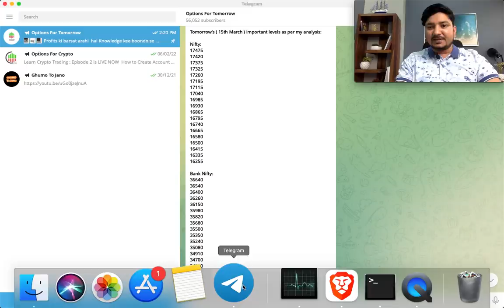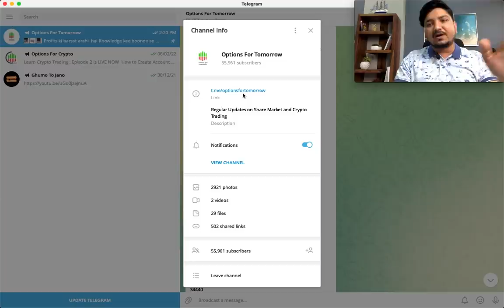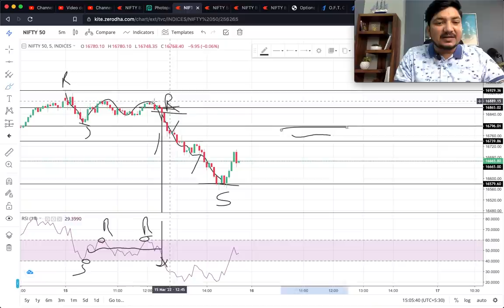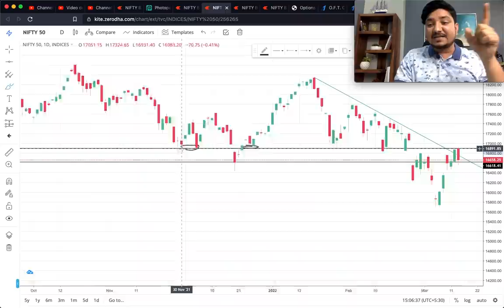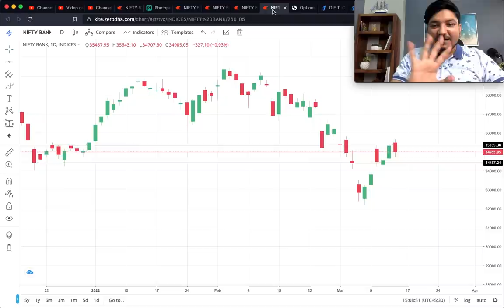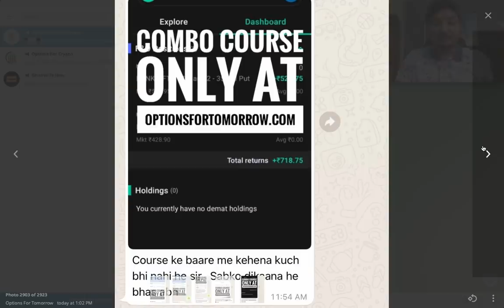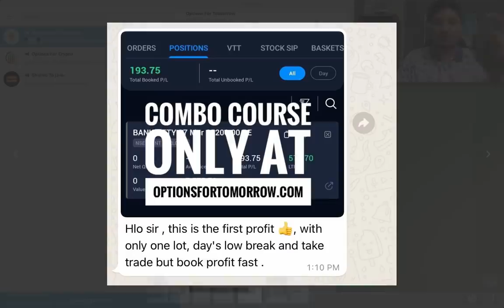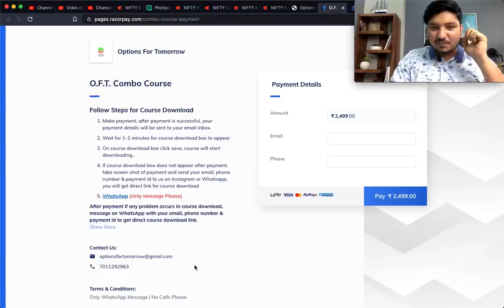Nifty-Bank Nifty Tomorrow Prediction 16 March - NIFTY & BANK NIFTY on Wednesday Options For Tomorrow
Learn Options Trading with Options For Tomorrow Course (OFT Combo Course ). Get Options For Tomorrow Courses on our

Bank Nifty Tomorrow & Nifty Tomorrow 16 March 2022 Prediction  & Analysis | NIFTY & BANK NIFTY 16 March 2022 | Bank NIFTY Tomorrow on Wednesday for Options Trading.

Topics covered:
bank nifty options for tomorrow,
nifty tomorrow,
nifty prediction,
banknifty analysis,
nifty tomorrow
nifty prediction
bank nifty
nifty 50
tomorrow nifty 50 prediction
nifty
baba nifty
banknifty
nifty monday
nifty target
options trading for beginners
today nifty
todays banknifty prediction
tomorrow

banknifty analysis
banknifty option for tomorrow
freak trade
jarvo 69
market analysis
market for tomorrow
nifty bank
nifty bank nifty analysis for tomorrow
nifty challenge
options trading
options trading today
polygon crypto
push coin price prediction
rediff